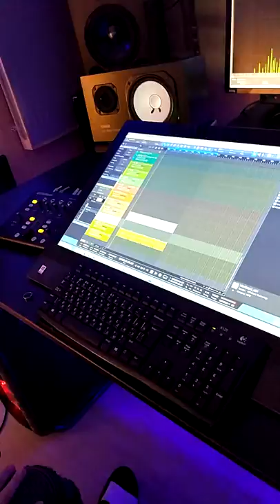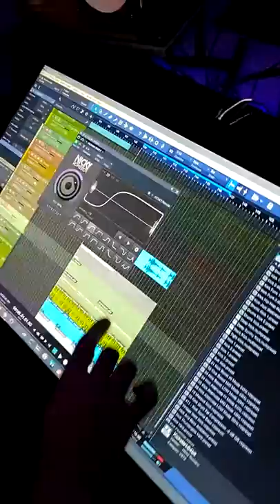Ravil Milk Music Bit